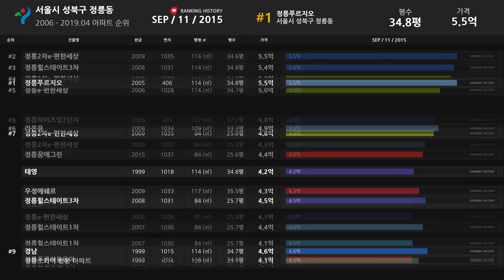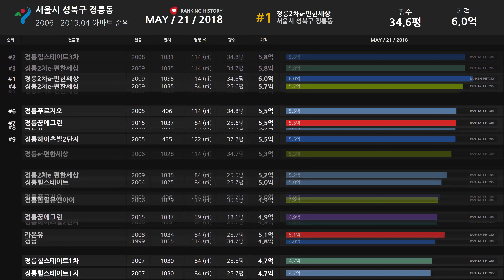서울시 성북구 정릉동 아파트 실거래가 ▶ 매매 가격 순위 TOP 20